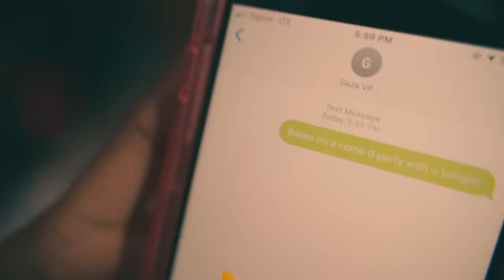Sikka Rymes - Punching Bag (Official Video)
Music video by Sikka Rymes performing Punching Bag (Official Video).